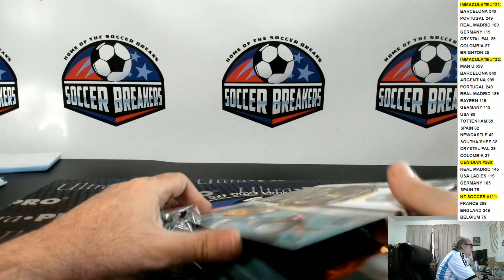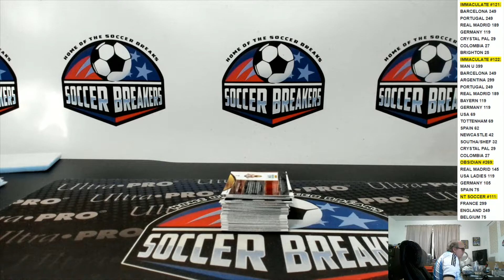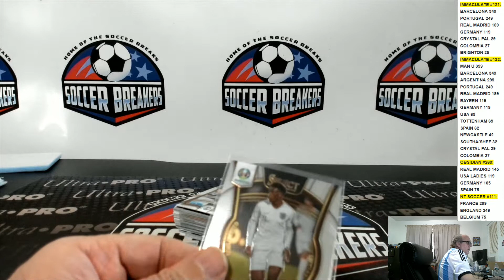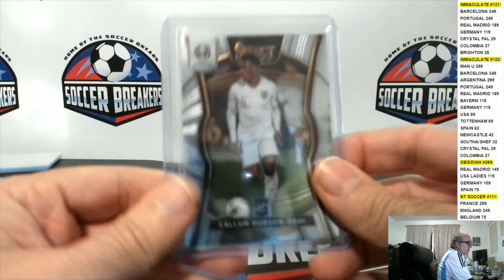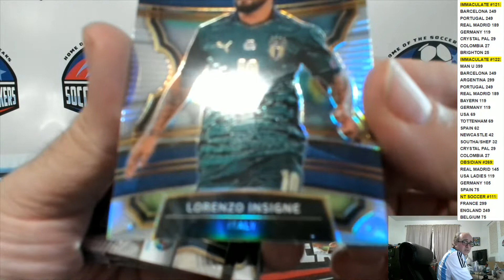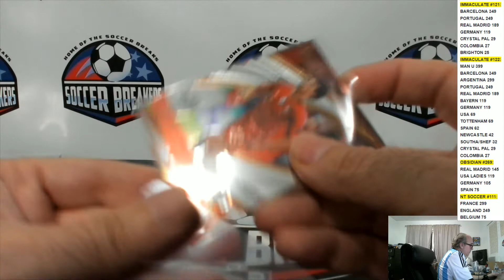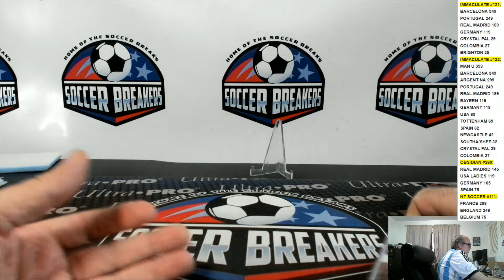2020 SELECT EURO HYBRID PERSONAL FOR JONATHAN T.